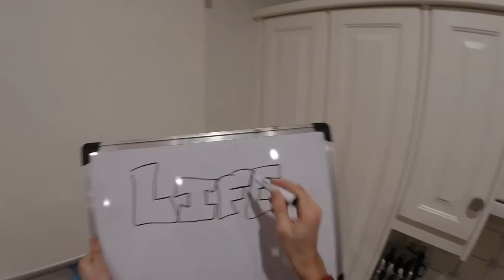Life as a Bottle